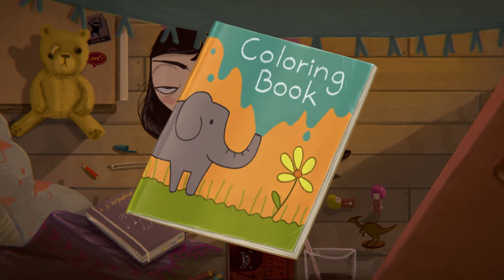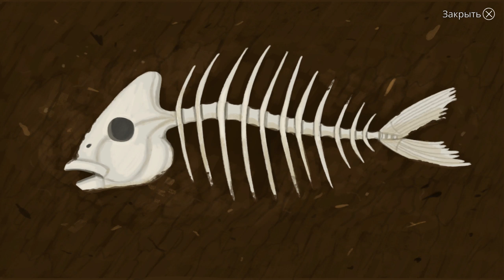ПОЛНОЕ ПРОХОЖДЕНИЕ. ХОРОШАЯ КОНЦОВКА ►► Little Misfortune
Полное прохождение игры Little Misfortune на PC (ПК).  Хорошая концовка

Little Misfortune - это интерактивная история, основное внимание в которой уделено исследованиям и персонажам, одновременно темным и милым история, в которой ваш выбор имеет последствия.
Во главе со своим новым другом, Мистером Голос, они отправляются в лес, где раскрываются тайны и случаются неприятности.
Игра создана талантливым дуэтом разработчиков Killmonday Games и происходит в одной вселенной с культовой Fran Bow.